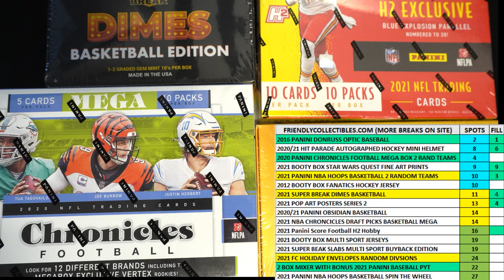2016 Panini Donruss Optic Baseball Hobby Box FILL B ID 16OPTICBASE101